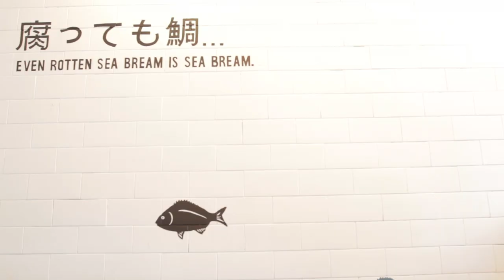Teaser MJU Online Organic Cooking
มหาวิทยาลัยแม่โจ้ และ MJU Channel ภูมิใจเสนอ
MJU Online Organic Cooking Teaser
วันที่ออกอากาศ 19/01/2016

คำอธิบายเกี่ยวกับรายการ/ตอน
2477 หมายถึง พ.ศ. 2477 กระทรวงธรรมการได้จัดตั้งโรงเรียนฝึกหัดครูประถมกสิกรรมภาคเหนือ โดยรับนักเรียนจากผู้ที่สำเร็จมัธยมปีที่ 6 หลักสูตรกำหนดเวลาเรียน 2 ปี  โดยมีพระช่วงเกษตรศิลปการ  ซึ่งขณะนั้นเป็นหัวหน้าสถานีทดลองกสิกรรมภาคพายัพ ดำรงตำแหน่งเป็นอาจารย์ใหญ่ และได้พัฒนาสถานบันการศึกษาด้านการเกษตรแห่งนี้อย่างต่อเนื่อง จนกลายเป็นมหาวิทยาลัยแม่โจ้ในปัจจุบัน

2477 Organic Bar & Bistro 2477 Organic Bar & Bistro ได้รับการสนับสนุนงบประมาณ ปี 2558 ภายใต้โครงการพัฒนาอุตสาหกรรมอาหารอินทรีย์จังหวัดเชียงใหม่ บูรณาการการทำงานของหน่วยงานภายในมหาวิทยาลัยแม่โจ้ เพื่อพัฒนาสภาพแวดล้อมทางการศึกษาและสิ่งอำนวยความสะดวกเพื่อรองรับการพัฒนามหาวิทยาลัยสู่ Organic University ตลอดจนการจัดการเรียนการสอนหลักสูตรการจัดการธุรกิจการท่องเที่ยว เน้นการจัดการภัตตาคารและร้านอาหาร (Course Concentration: Restaurant Service & Administration) ของคณะพัฒนาการท่องเที่ยว มหาวิทยาลัยแม่โจ้

2477 จึงเป็นหมายหมุดสำคัญเทียบได้กับการเริ่มต้นสู่การเติบโต และแผ่ขยายองค์ความรู้ ควบคู่ไปกับการพัฒนาเกษตรกรรมของประเทศ ทุกปีที่ “แม่โจ้” เติบใหญ่อนุมานได้กับ “องศาของการพัฒนา” ขับเคลื่อนไปเป็นพลวัตอย่างต่อเนื่อง

วิทยากร/แขกรับเชิญ
อาจารย์อนุวัต เชื้อเย็น
ตำแหน่ง/ คณบดีคณะพัฒนาการท่องเที่ยว มหาวิทยาลัยแม่โจ้

MJU Channel
Producer : ชัชวาลย์ คืนดี
Cameraman :ชัชวาลย์ คืนดี
Editor :ชัชวาลย์ คืนดี
CG :ชัชวาลย์ คืนดี

Special Thank